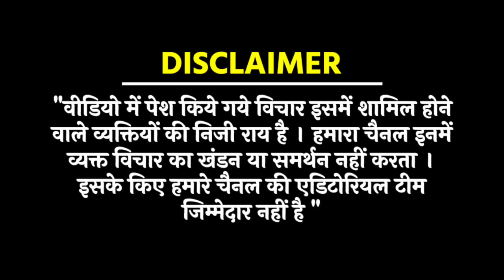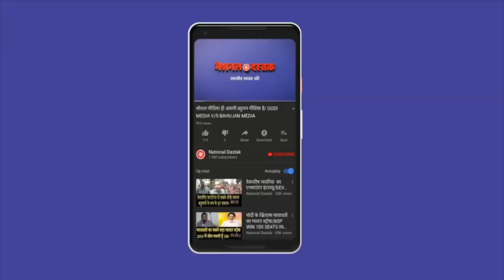दानिश अली के लिए सड़कों पर जनता/BSP WORKERS ON DANISH ALI FROM PATNA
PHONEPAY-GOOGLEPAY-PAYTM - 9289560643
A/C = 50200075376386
IFSC = HDFC0000314
Editor- SANNO
Camera person-